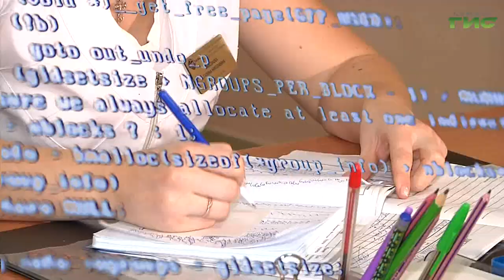"Звоните доктору" / "Нетрудные правила" от 18.05.2023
Сосуды под давлением. Чем опасна гипертония? Что делать, когда под рукой нет тонометра и как избежать пожизненного диагноза? Подробности в программе «Звоните доктору» 18 мая в 18:15 на телеканале «Самара-ГИС». В студии — главный внештатный терапевт Самарской области Олег Фатенков.